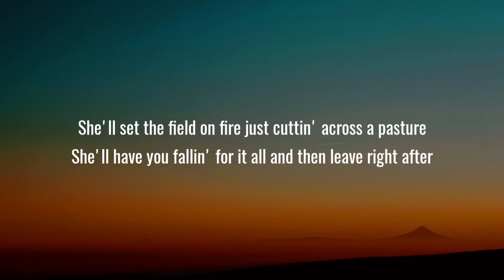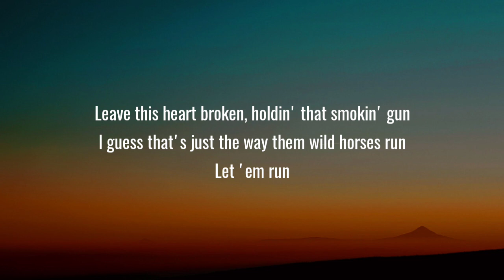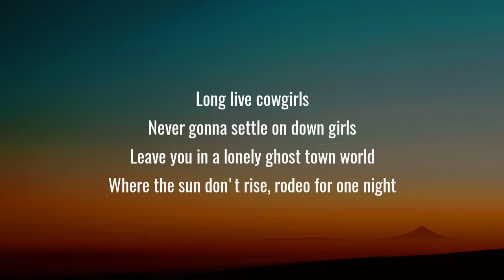Morgan Wallen - Cowgirls (Lyrics) Ft. ERNEST